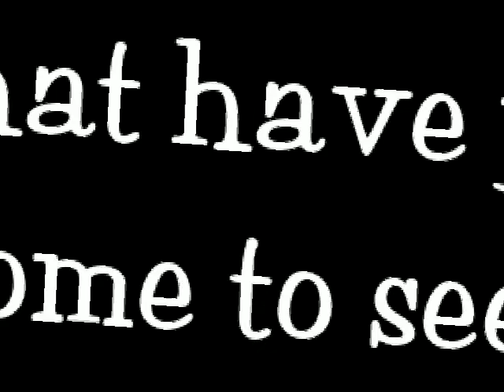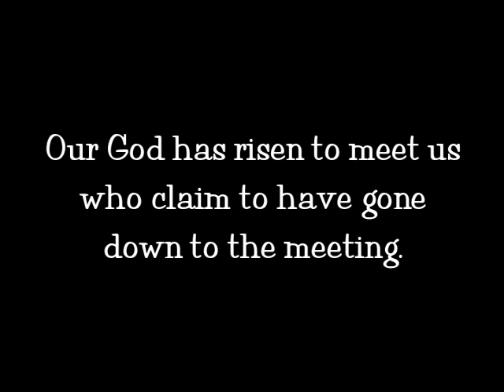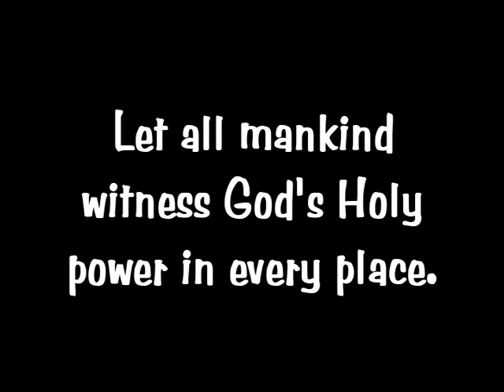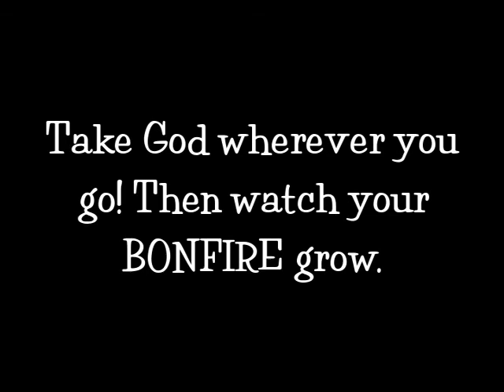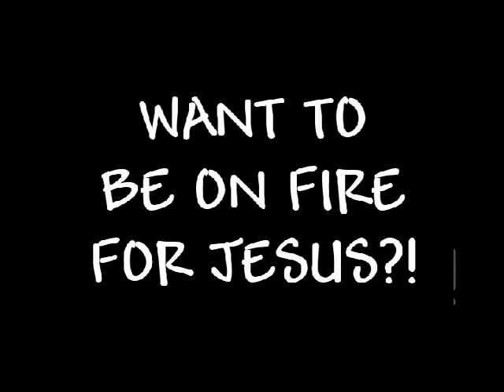BONFIRES!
Freedom Song to American Throng. The Lord's love song to His beloved. Listen in to hear. God bless.